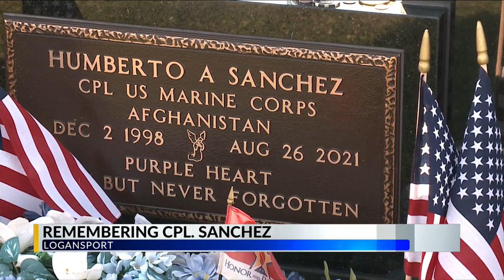Remembering Humberto Sanchez 3 years after Afghanistan bombing